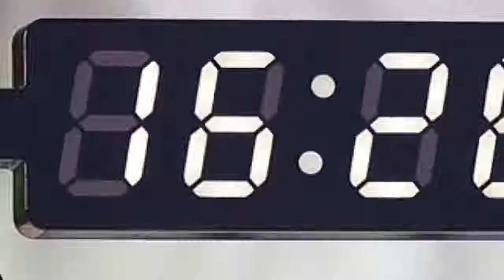US/EU Plug 12 Inch LED Ring Wall Clock Automatic Photosensitive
⑴ LED pure time display
⑵ 12/24 hour system can switch display
⑶ Power off memory function (built-in lithium battery)
⑷ Running seconds function
⑸ Intelligent light-sensing function (Hongchuang patent): The display brightness is automatically adjusted with the ambient brightness
⑹ Dual-use platform: single-hole suspension, gift base
⑺ Silent when walking silently